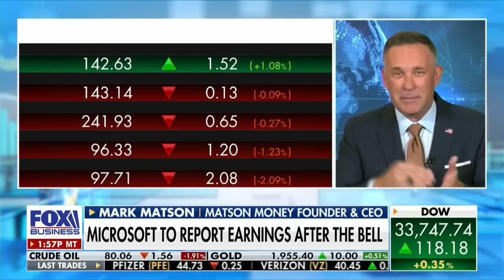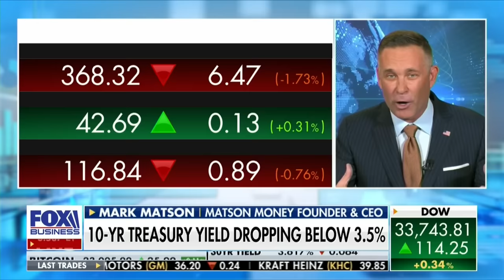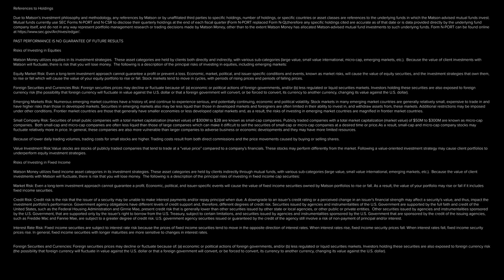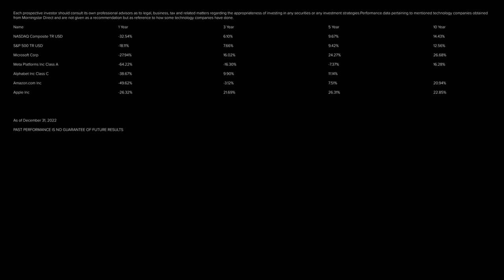Mark Matson on Fox Business’ The Claman Countdown: There’s No Safety in Numbers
Following a dismal year for some investors in 2022, what can they do to prepare for the year ahead? Watch Mark Matson on Fox Business’ The Claman Countdown to hear how he says investors can avoid making the same mistakes in 2023. Hint: It’s not picking the hottest tech stocks, cryptocurrency, or following the herd.

Matson Money, Inc. “Matson” is a federally registered investment advisor which has been in business since 1991.  Content is based on the views of Matson Money, Inc.  Other persons may analyze investments and the approach to investing from a different perspective than that reflected.

Presentations conducted online pose a number of issues that in-person presentations do not.  For example, it can often be difficult for a viewer to read the footnotes/endnotes to a presentation that was conducted live online on their computer monitor at home.  In recognition of this, Matson Money will provide any footnotes/endnotes to viewers upon request.  Additional information can also be obtained from the Matson Money website as well as mutual fund prospectuses and other reports related to your investments.

Past performance is no guarantee of future results. All investing involves risks and costs and clients may experience a loss. Your advisor can provide you with more information about the risks and costs associated with specific programs/investments. Presentations conducted online pose a number of issues that in-person presentations do not. For example, it can often be difficult for a viewer to read the footnotes/endnotes to a presentation shown online on their computer monitor at home. Matson Money will therefore provide any GIPS composites or footnotes/endnotes to viewers upon request. Additional information, including GIPS composites referenced in presentations can also be obtained from the Matson Money website as well as mutual fund prospectuses and other reports related to your investments.

All investing involves risks and costs.  Your advisor can provide you with more information about the risks and costs associated with specific programs.

PAST PERFORMANCE IS NO GUARANTEE OF FUTURE RESULTS
Life on Purpose™ is a registered trademark of Matson Money, Inc.
Matson Money American Dream Experience™ is a registered trademark of Matson Money Inc.
Matson Money™ is a registered trademark of Matson Money, Inc.